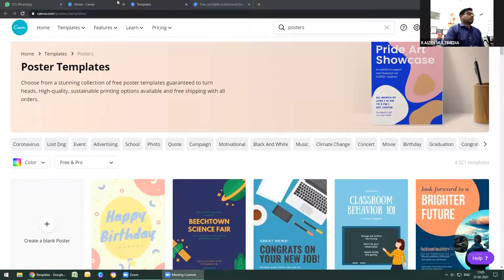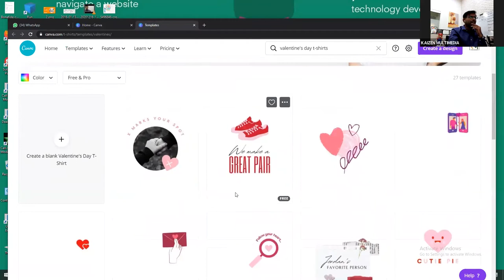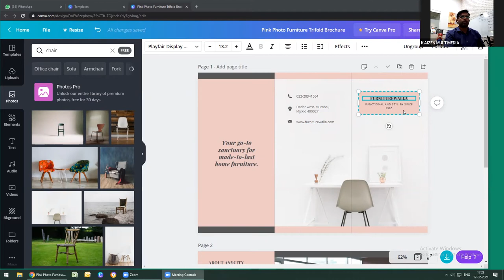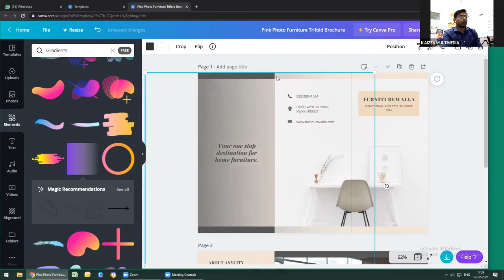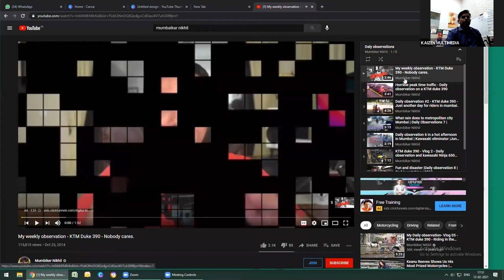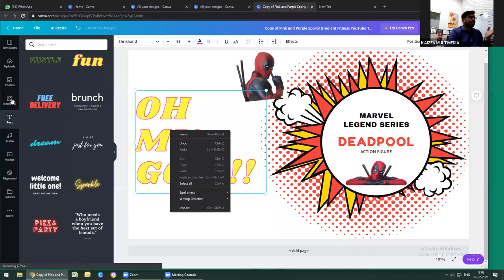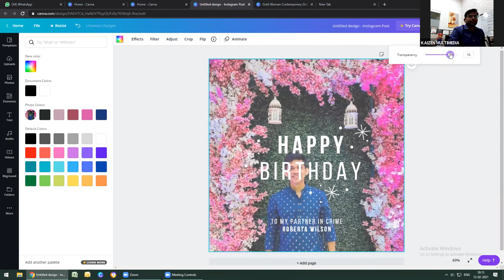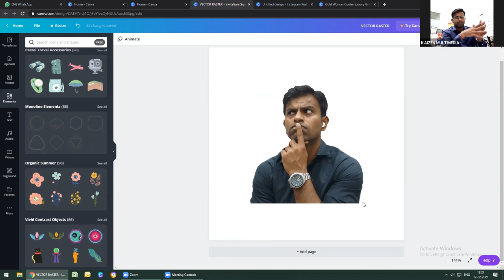Final Output Day 4